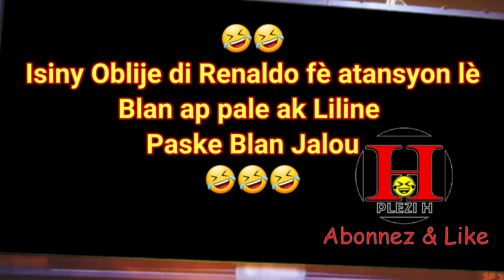Blanc Deronette Ak Renaldo nan Gwo Problem pou Liline_ Blan ap fè Jalou 🤣🤣🤣